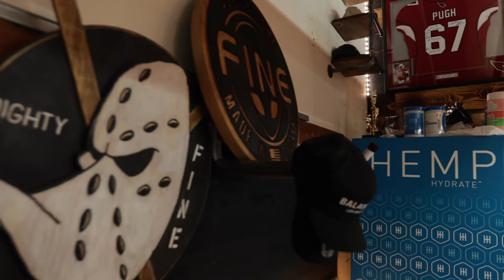Celebrity Trainer ALEX FINE: Purpose, Connection, and Personal Training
I had the pleasure of interviewing celebrity trainer and founder of @ALMOSTHOME44,  ALEX FINE. Listen as he talks about his work and philosophy, then watch as his friend CJ takes the IRON CHEST MASTER challenge: "I have to throw up..." Let's have some fun!

Ron Williams - NATURAL Mr. Universe 7x, Mr. World 7x, Mr. Olympia 7x